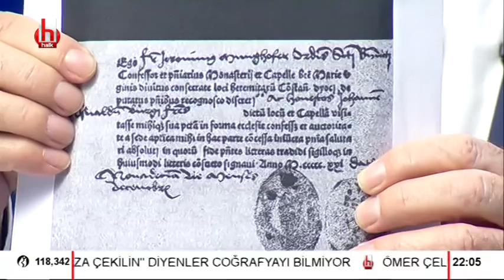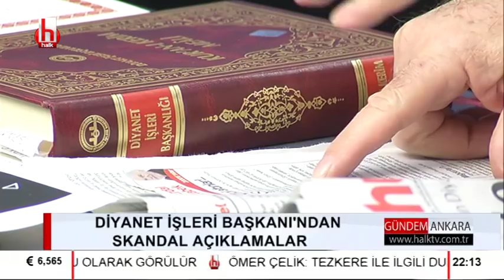Diyanet işleri başkanından skandal açıklamalar / Gündem Ankara - 2.Bölüm - 10 Şubat